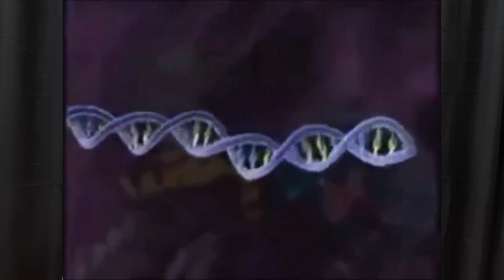Pessoas que VIVEM com HIV podem e DEVEM tomar a VACINA contra CORONAVÍRUS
No vídeo de hoje vamos ver por quê é tão importante a vacinação independentemente de conviver ou não com HIV, falaremos do reforço às medidas de proteção e vamos entender o programa de vacinação para essa população
O ministério da saúde incluiu como prioridade pessoas que convivem com HIV/aids imunossuprimidas, agora os indivíduos que se enquadram nesse grupo prioritário terão acesso à vacina mais rapidamente.
Desde sua descoberta diversas estratégias para eliminá-lo ou então contê-lo estão sendo pesquisadas, enquanto a forma de eliminar não chegava, formas de diminuir a sua propagação foram sugeridas, como o Isolamento social, utilização de máscaras, distanciamento social, quarentena... entretanto o mundo não podia parar e pessoas precisavam e precisam trabalhar, com isso a curva de contágio voltou a subir, muitas pessoas foram infectadas, umas pouco sentiram, outras passaram por maus bocados, mas venceram, entretanto outras tantas não tiveram tanta sorte e infelizmente faleceram.
A busca pela vacina não parou e hoje ela está disponível, mas está sendo aplicado em grupos prioritários como funcionários da saúde que estão na linha de frente, pessoas idosas, de comunidades indígenas...